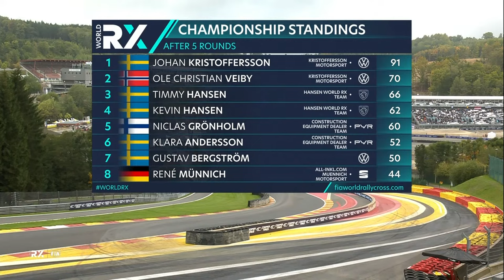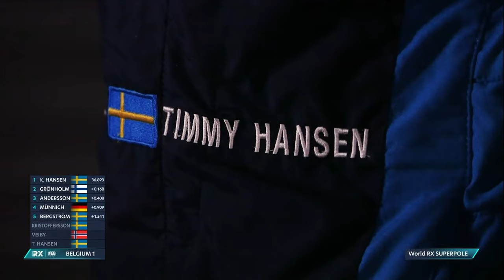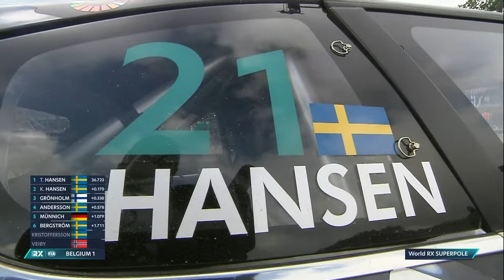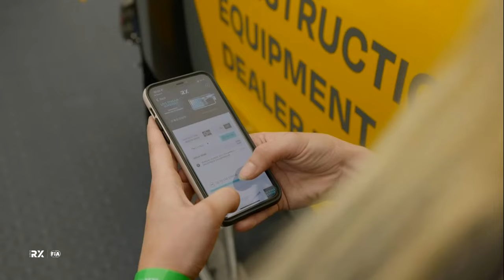LIVE SuperPole | Benelux World RX of Spa-Francorchamps 2022 : Day 1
LIVE World Rallycross action from the RX+ live stream from Benelux World RX of Spa-Francorchamps 2022. Live Superpole action for Day 1 / Round 6 at the famous Spa rallycross track in Belgium.
SuperPole is the top World RX drivers competing to set the fastest lap to determine their grid position for the first race later in Heat 1, in their all electric 500kW RX1e rallycross cars. Keep watching all the rallycross action during the entire weekend with a subscription to RX+. Find out more here on the official World RX website with NEW reduced season pass prices for the rest of 2022

Benelux World RX of Spa-Francorchamps 2022, the 6th and 7th round of the 2022 season of the FIA World Rallycross Championship, now using new, fully electric rallycross cars at the famous spa rallycross track in Belgium. Two days of action - 08/10 - 09/10 2022 featuring rallycross action from the World RX cars, and also Euro RX1 and Euro RX3 rallycross championships.

This video is an extract of our RX+ live stream. Watch RX LIVE with your World RX+ subscription. Live cameras in the rallycross cars, live drone shots flying above races and live track side cameras for all qualifying heats, semi finals and the final. Also in depth analysis, behind the scenes exclusives, special features, highlights and archive races all available to watch live or on demand with a subscription to World RX+.

Rallycross is an exciting rally racing motorsport using upgraded rally cars to race side by side on special mixed surface race tracks of dirt and asphalt. Since 1967 rallycross has been entertaining fans of motorsports with short, fast rally car racing with qualifying, semi finals and final races all with epic car race battles and motorsport crashes.

Rallycross has featured world famous drivers like Ken Block, Jacques Villeneuve, Reinis Nitišs, Mattias Ekström, Andreas Bakkerud, Timur Timerzyanov, Toomas Heikkinen, Tanner Foust, Johan Kristoffersson, and brothers Timmy Hansen and Kevin Hansen.

World Rallycross has a strong history of innovation with exciting features like the Joker Lap adding fascinating tactics to every race! This innovation continues as World RX transitions towards electric motosport. RX2e electric race cars made their debut in 2021, with the first World RX electric racing season using awesome 500Kw RX1e electric race cars in 2022.

0:00 Intro
2:45 The NEW Track
 3:30 MÜNNICH
5:22  BERGSTRÖM
7:52 ANDERSSON
11:03 GRÖNHOLM
14:05 K. HANSEN
16:30 T. HANSEN
19:16 KRISTOFFERSSON
22:43 SuperPole Results
23:15 Official APP for WorldRX